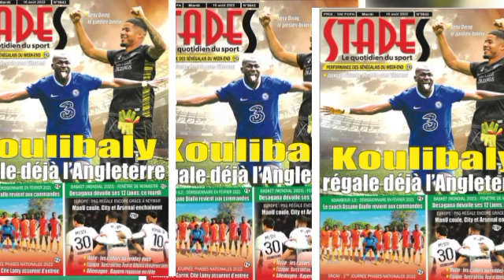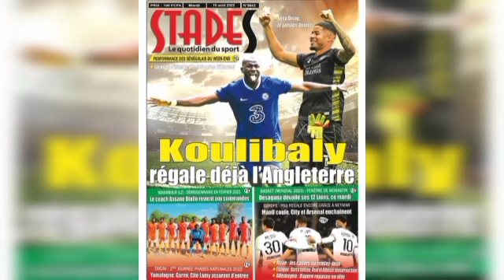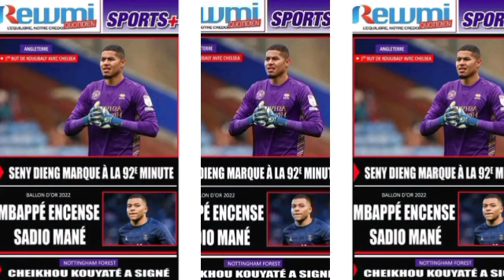Revue de presse : koulibaly régale déjà l'Angleterre, koulibaly dans le dépassement de fonction,si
Revue de presse : koulibaly régale déjà l'Angleterre, koulibaly dans le dépassement de fonction, si je quitte